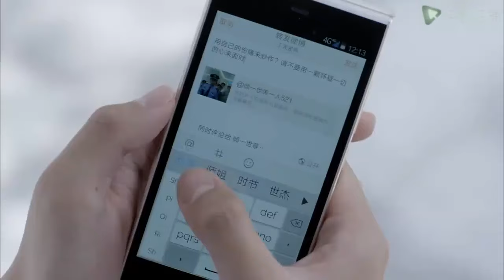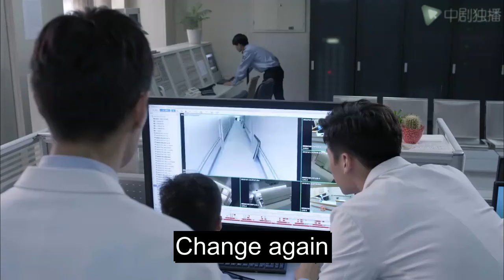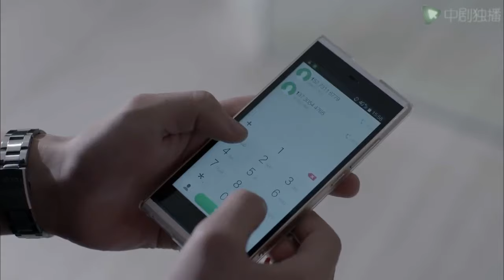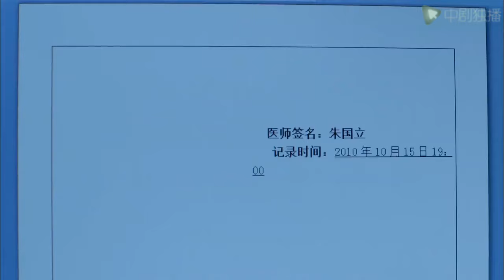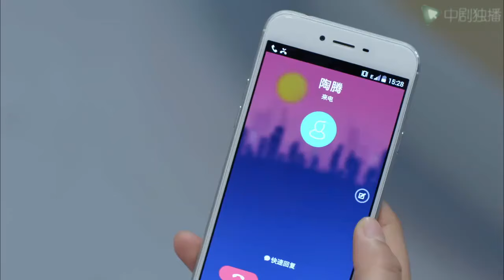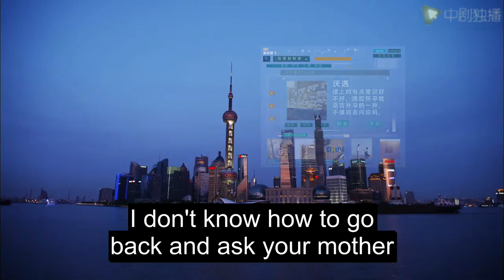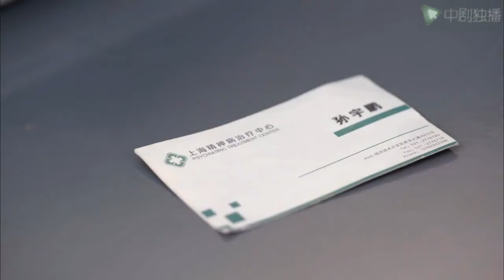[Eng-Sub] The Cold Doctor's Search for Love EP15｜Chinese drama｜Zhang Binbin | Yang Mi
►Drama Name:The Cold Doctor's Search for Love
► Episode:26
► Plot summary:
Ye Zi, an obstetrician and gynecologist, went to the United States to have a miscarriage, but was deceived by her ex-husband Tao Teng into returning home. The mother who was looking forward to the birth of her baby suffered from depression because the fetus was accidentally aborted during the operation. Yang Junbo, who performed the surgery on her, blamed himself and was transferred to a grassroots hospital to start research on abdominal pregnancy surgery, which brought hope to Ye Zi, who wanted to be a mother. Tao Teng, who replaced Yang Junbo as deputy director of the Department of Obstetrics and Gynecology, renewed his pursuit of Ye Zi.